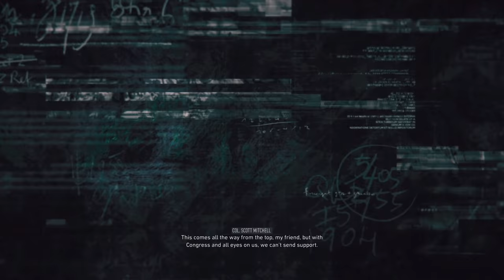THIS IS THE BEST DLC YET in Ghost Recon Breakpoint!